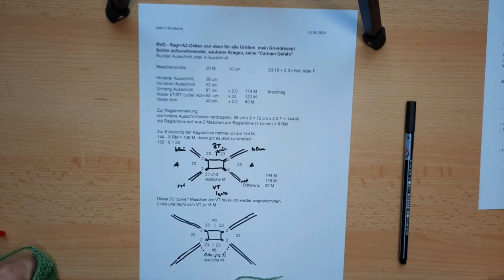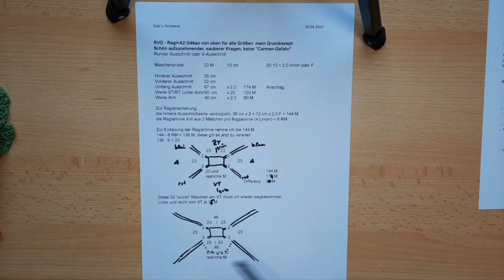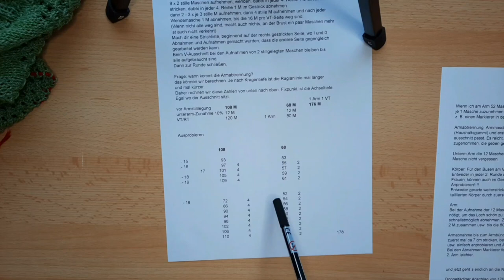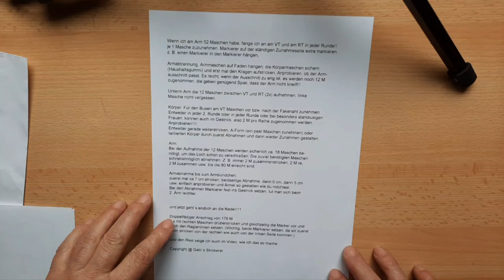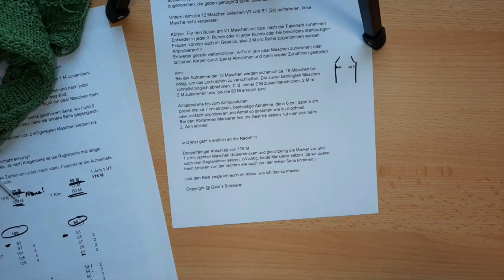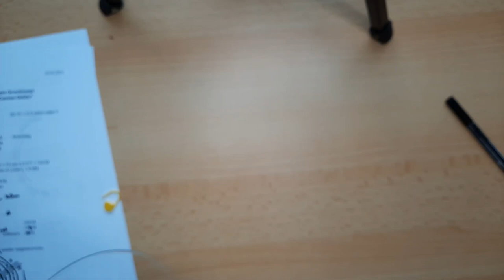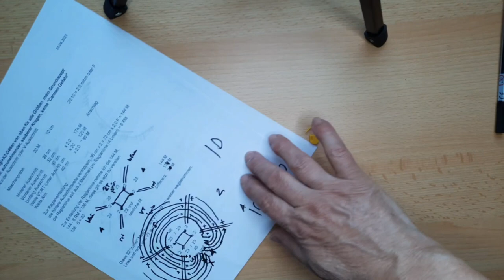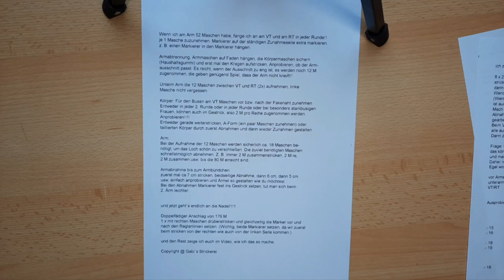RVO Anleitung, Berechnung und Stricken wie ich das mache, für alle Größen und Ausschnittvarianten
Das ist ein sehr langes, aber auch sehr ausführliches Video über den RVO geworden. Die normale RVO-Einteilung passt mir überhaupt nicht, die Ärmel sind zu weit, der Körper ist zu eng und der Halsausschnitt gefällt mir meist auch nicht, deshalb habe ich getüftelt und bin zu folgender Berechnung und Ausführung gekommen, so dass der Pulli passt, der Kragen schön aufgesetzt werden kann. Auch mit dem, bei engem Halsausschnitt auftretenden Problem, dass der Kopf nicht durch den Ausschnitt passt, habe ich keines.